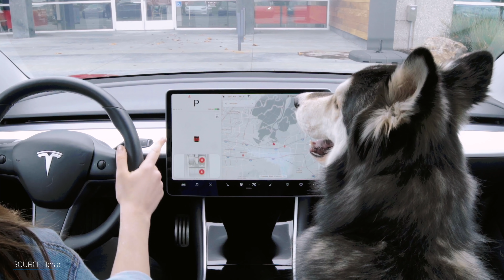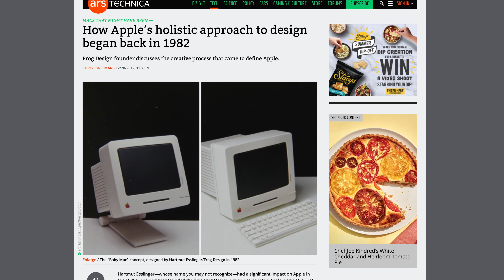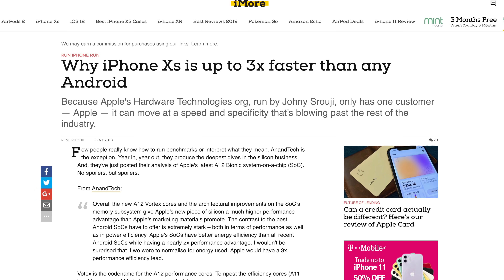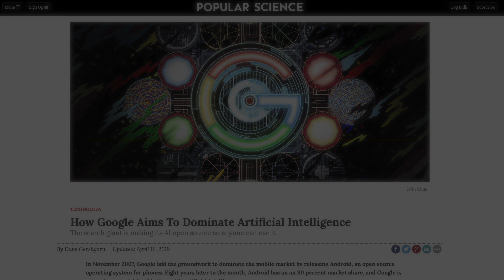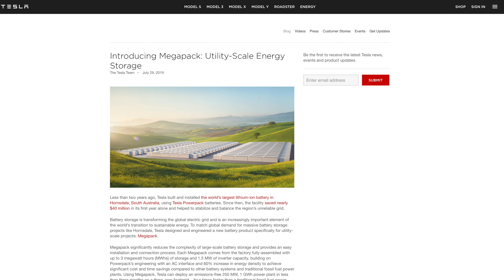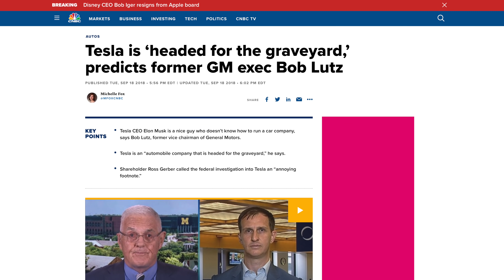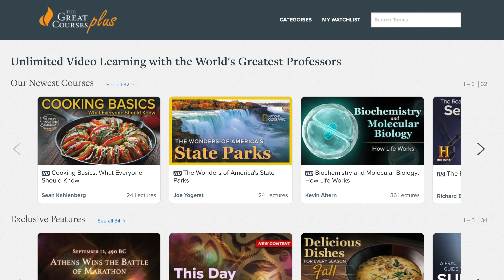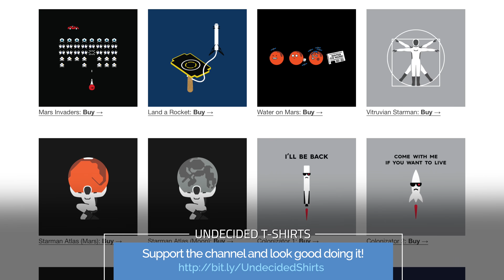Tesla Explained - Why is Tesla so disruptive?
Tesla explained - why is Tesla so disruptive? Tesla is more like a Silicon Valley tech company instead of an automotive company, so they have more in common with Apple and Google than they do with Ford or GM.  Those common traits are a big part of why Tesla is successfully disrupting the entire automotive industry.

▶ ▶ ▶ ADDITIONAL INFO ◀ ◀ ◀